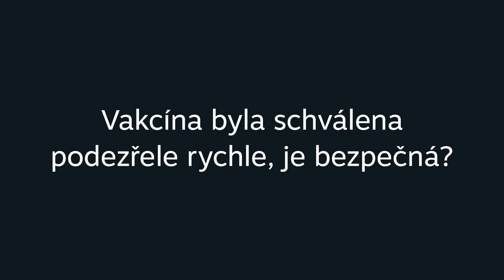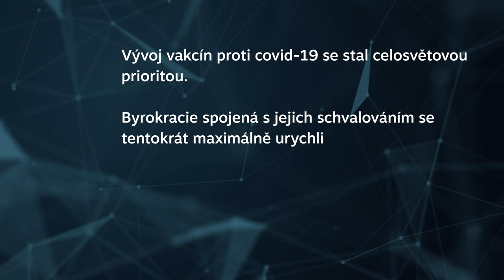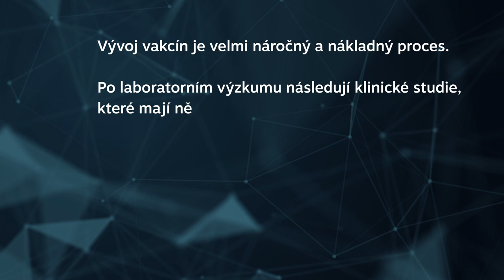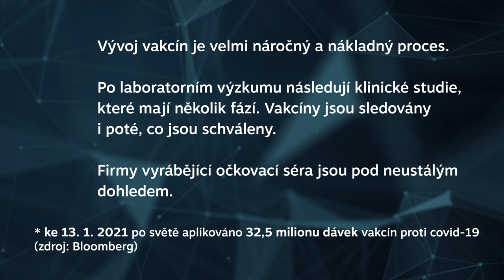NA_MINUTU: O bezpečnosti a rychlosti schválení vakcíny proti covid-19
Na dotazy odpovídají vědci z AVČR ⤵

➡ Vakcína byla schválena podezřele rychle, je bezpečná?
➡ Jaký je proces schvalování vakcín?

Ve videu odpovídají Zdeněk Hostomský, Evžen Bouřa a Pavel Jungwirth z Ústavu organické chemie a biochemie AV ČR a Jan Pačes z Ústavu molekulární genetiky AV ČR.